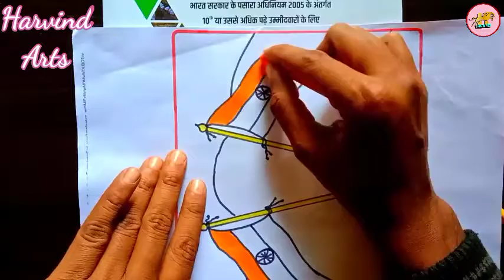How To Draw Republic Day Drawing Easy|Republic Day Drawing For Beginners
Indian Republic Day painting
republic day drawing with oil pastel
Republic Day easy painting
26 January drawing
constitution day drawing
how to draw Republic Day 2022
26 January drawing school step by step
India flag drawing easy
how to draw Republic Day school competition
15 August easy drawing
Republic Day greeting card
Republic Day card making idea
Republic Day greeting card easy

republic Day greeting card drawing
easy drawing step by step
happy republic Day card making
how to draw a republic day drawing
ganatantra Divas per Sundar Chitra Kaise banaen
gantantra diwas ke liye Chitra Kaise banaen
ganatantra Divas ki drawing Kaise banaen
saral drawing Kaise banaen
how to draw a simple drawing
rashtriy parv drawing
republic day festival drawing
Republic Day special drawing 2022
2022 drawing
Bhartiya tiranga drawing
Bhartiya tiranga ka Chitra Kaise banaen
tiranga ka Chitra banana sikhe aasani se